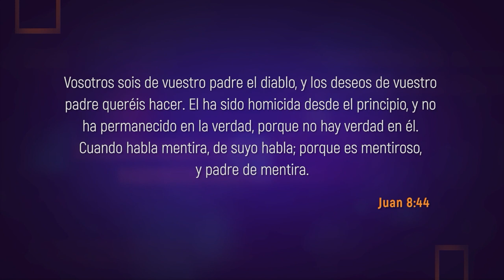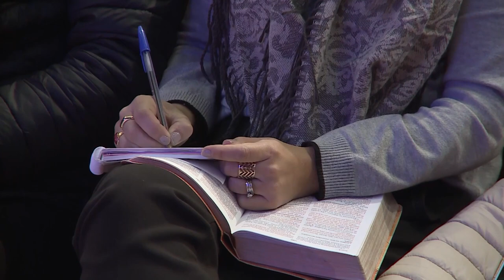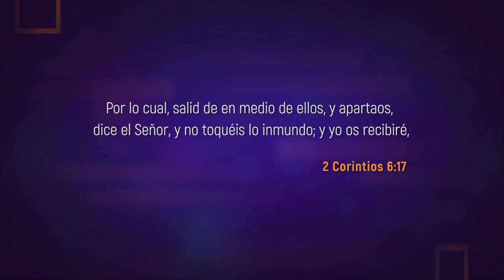Prédicas cortas MQV - Personas con quienes no deberías casarte / Emilio Agüero - PC095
¿Te encuentras en una relación? ¿Cómo sabes que es la correcta? En este mensaje, el Pr. Emilio Agüero Esgaib nos traerá consejos prácticos y verdades bíblicas que nos ayudarán a elegir sabiamente a una pareja sentimental.